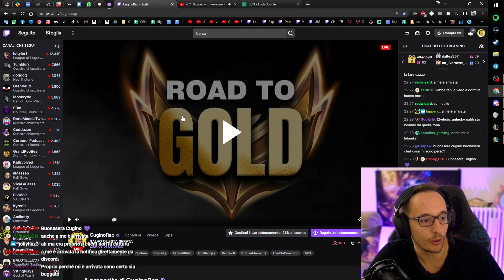LEBLANC: L’IMPRENDIBILE MAGA ASSASSINA - Scalata MID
💜 SONO LIVE TUTTE LE SERE 💜 CLICCA QUI PER I MIEI SOCIAL

Leblanc gameplay ita.
Lupin III gameplay ita.
Ecco a voi Leblanc III, l'imprendibile maga assassina.